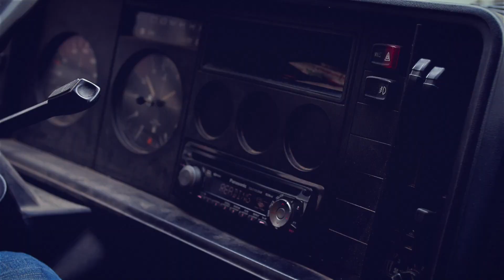Nous qui habitons vos ruines - Marie Lamachère & Barbara Métais-Chastanier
Nous qui habitons vos ruines
Marie Lamachère & Barbara Métais-Chastanier
25-29 Septembre

Comment vivre une vie juste dans un monde injuste ? C’est ce à quoi tentent de répondre les personnages de ce road-trip en forme d’enquête dans des territoires où s’expérimente, de la Lozère à la Picardie, le désir de changer la vie.
Spécialiste de Charles Fourier et son projet de révolution sociale, Antoine décide de tout plaquer à Paris pour aller rencontrer ceux qui aujourd’hui se coltinent concrètement à la question de l’utopie. Nourrie par des témoignages recueillis en milieu rural dans des communautés alternatives et décroissantes, cette fiction met à jour les élans et les contradictions à l’œuvre dans ces tentatives parfois rudes, souvent drôles, mais toujours vivifiantes.

© Adami - Interstices